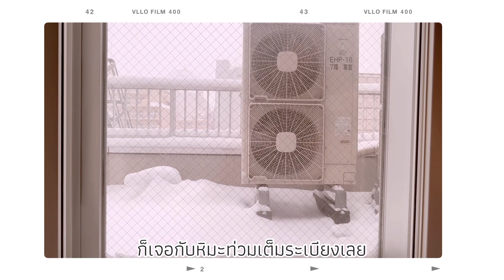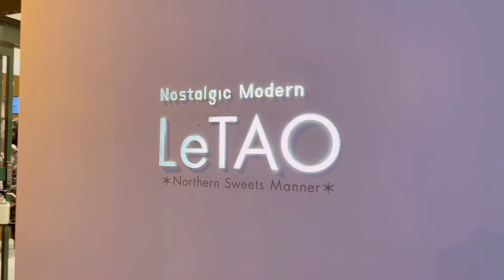Japan Ferry Trip | ญี่ปุ่นทริปนี้นั่งเฟอร์รี่ข้ามเมือง Ep.11 Day 12 in Otaru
Ep นี้หิมะเน้นๆ

เหมือนฟ้าส่งมาให้ เพื่อเอาใจคนเมืองร้อนอย่างเราๆ